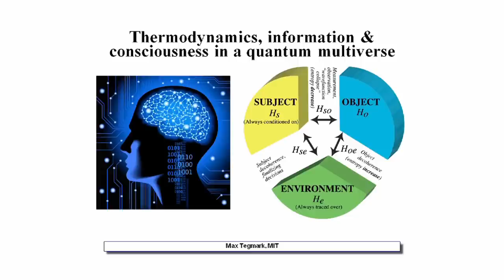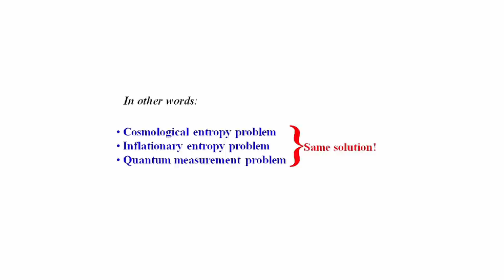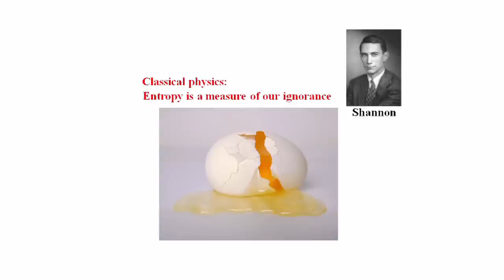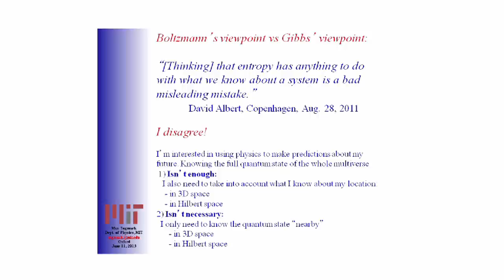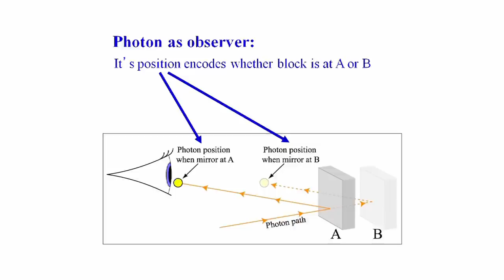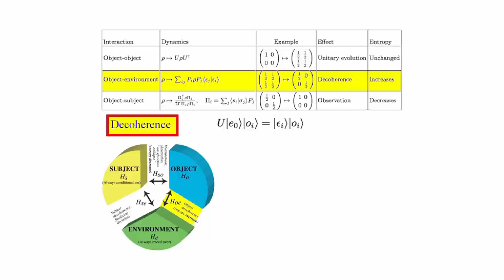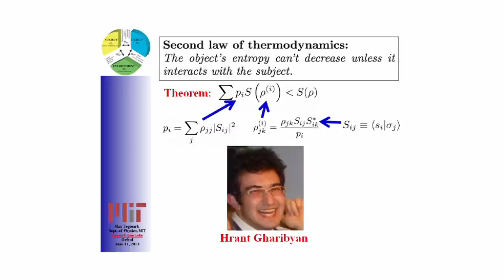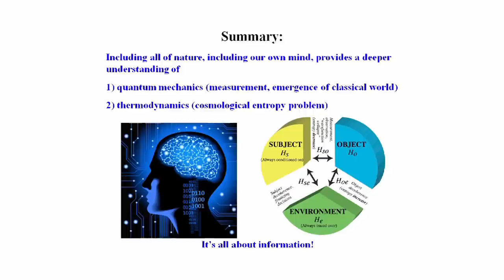Thermodynamics, Information & Consciousness in a Quantum Multiverse (Max Tegmark)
Lecture from the mini-series "Cosmology & Quantum Foundations" from the "Philosophy of Cosmology" project. A University of Oxford and Cambridge Collaboration.